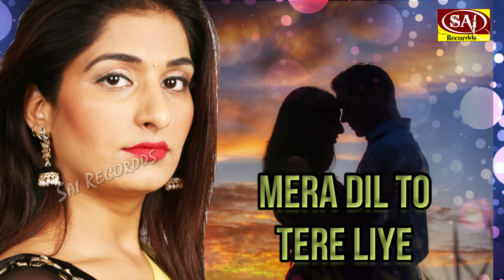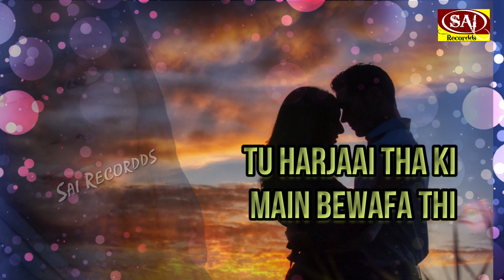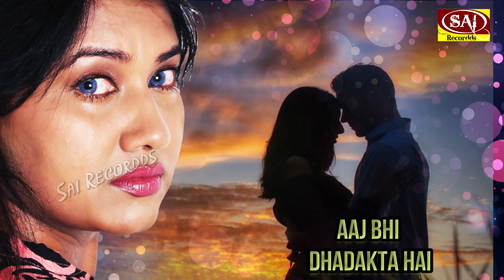किसको सुनाये जा के अपने टूटे दिल का शोर वे - दिल का शीशा खेल खेल मे टूट गया || Sad Song 2020